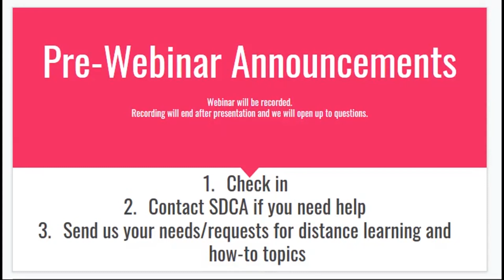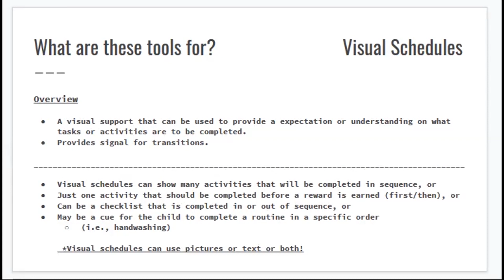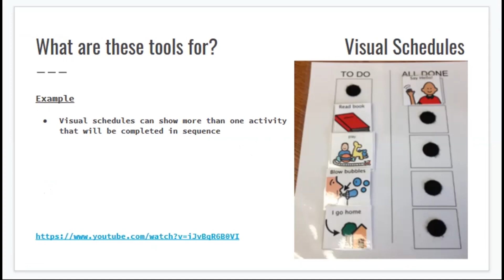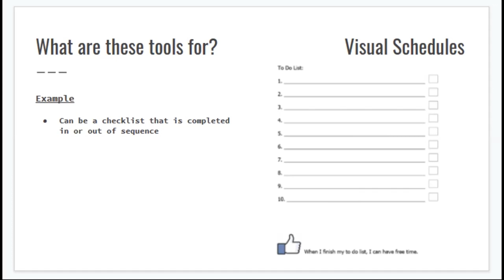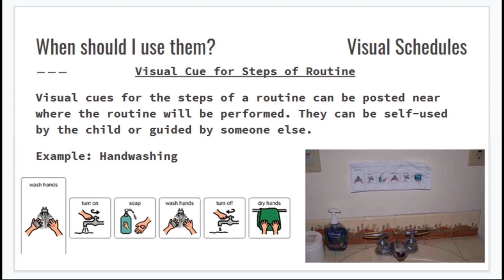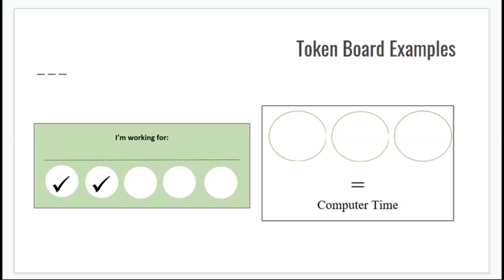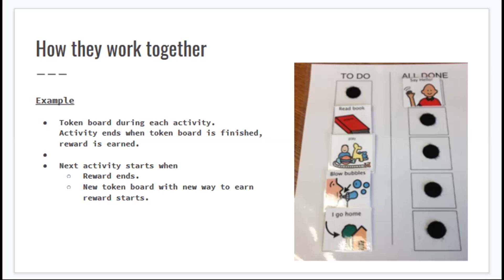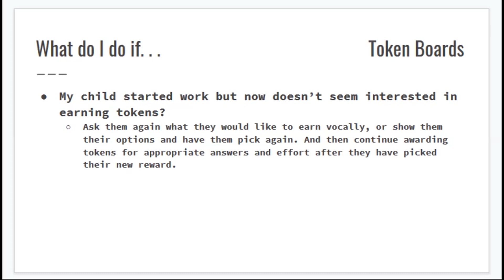Sarah Dooley Center for Autism at St. Joseph's Villa Webinar: Maintaining a Visual Schedule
SDCA's Brittany Legget, Treatment Specialist and Board Certified Behavior Anaylst (BCBA) gives a webinar for parents who are caring for children while schools are closed due to COVID-19, to create some structure at home while continuing to work toward individual goals.